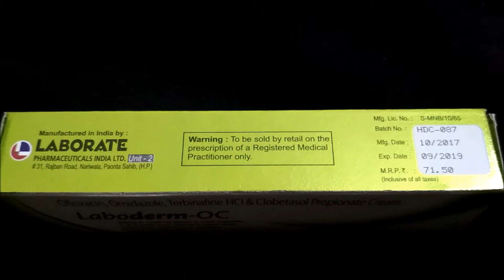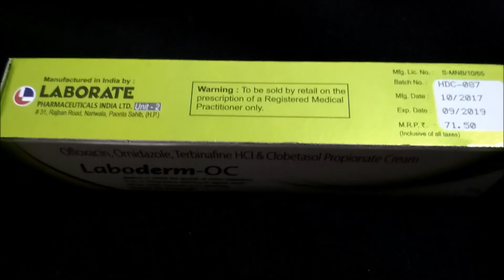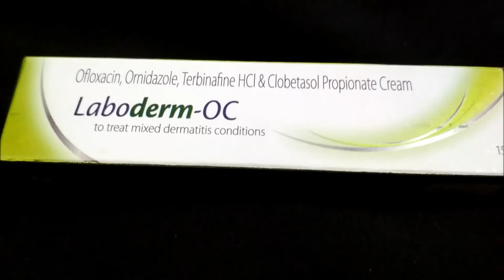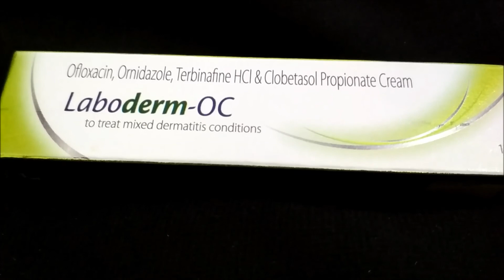दाद खाज खुजली,एक्ज़िमा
Strolling_Through No copy right